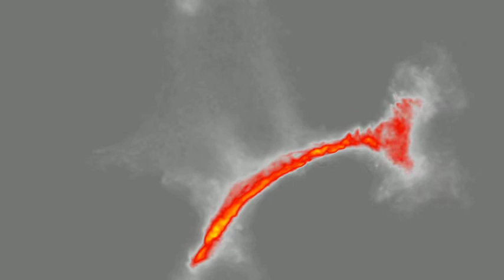Visions of Chaos VOC00082